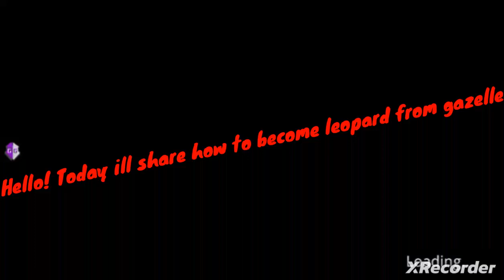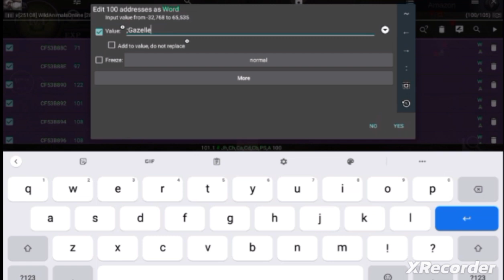Hack- Gazelle to leopard wild animals online